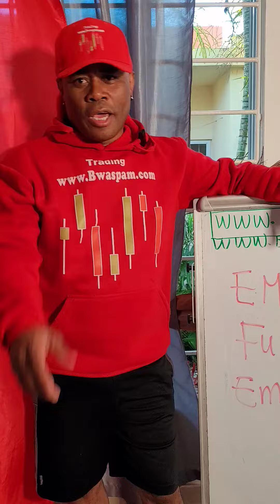Mwen Te Di Sa Wi